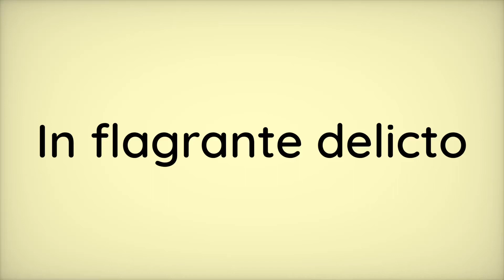In flagrante delicto